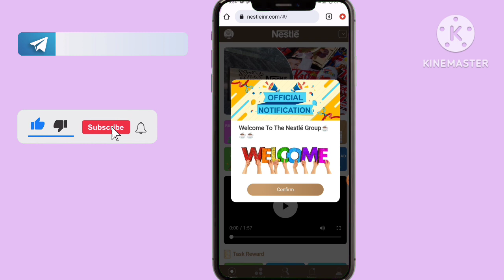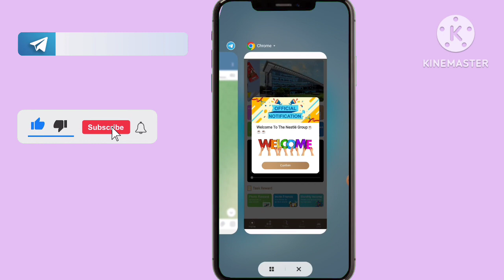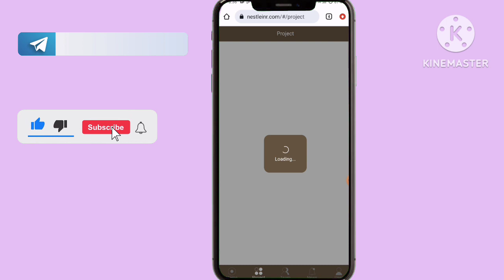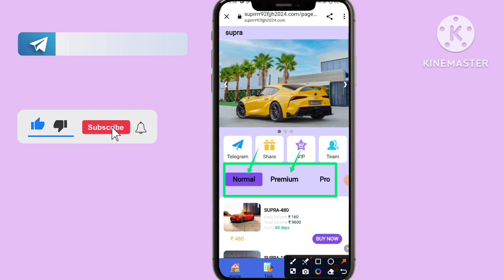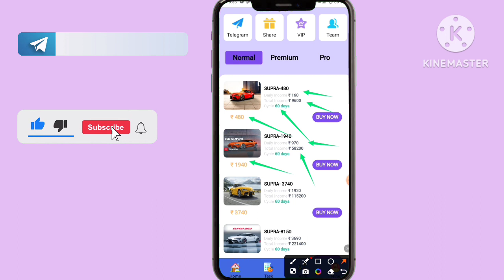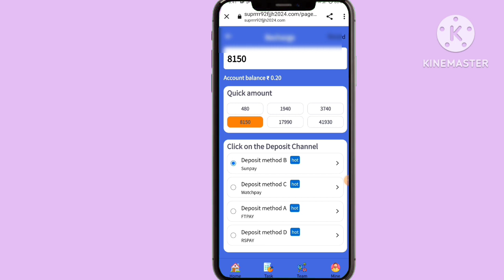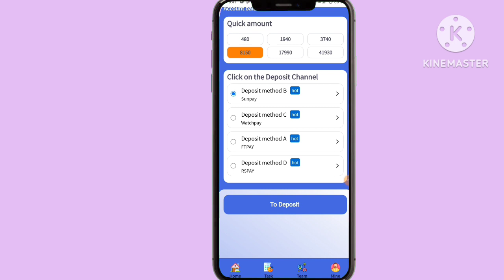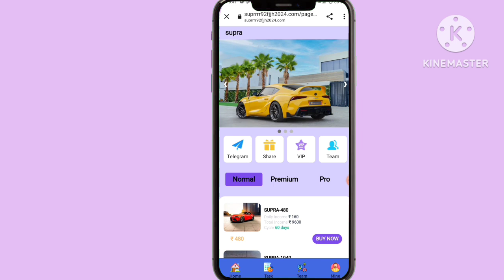Nestle Earning App || Nestle App Withdrawal Problem || Nestle App New Update || Nestle App Withdraw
Application link

invest on your own risk.